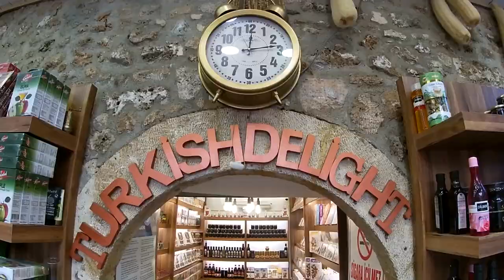جاذبه گردشگری ترکیه old pazar antalya